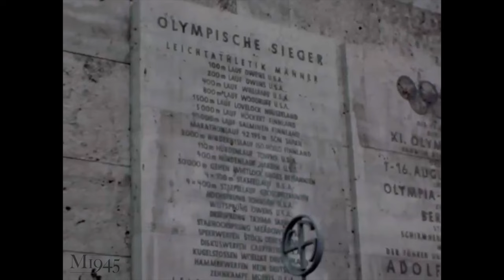1936 SUMMER OLYMPICS in Germany - private color footage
🔥PREVIEW ALL YOUTUBE VIDEOS
Episode 261

0:00 - COLOR: Olympics, Berlin city center, Summer 1936
2:08 - B&W: Kodak Film, Olympic Games in Beriin 1936
7:50 - COLOR & B&W: Kodachrome, Berlin and Munich 1945

The 1936 Summer Olympics (German: Olympische Sommerspiele 1936), officially the Games of the XI Olympiad (German: Spiele der XI. Olympiade) and officially branded as Berlin 1936, was an international multi-sport event held from 1 to 16 August 1936 in Berlin, Germany. Berlin won the bid to host the Games over Barcelona at the 29th IOC Session on 26 April 1931. The 1936 Games marked the second and most recent time the International Olympic Committee gathered to vote in a city that was bidding to host those Games. Later rule modifications forbade cities hosting the bid vote from being awarded the games.

To outdo the 1932 Los Angeles Games, Reichsführer Adolf Hitler had a new 100,000-seat track and field stadium built, as well as six gymnasiums and other smaller arenas. The Games were the first to be televised, with radio broadcasts reaching 41 countries. Filmmaker Leni Riefenstahl was commissioned by the German Olympic Committee to film the Games for $7 million. Her film, titled Olympia, pioneered many of the techniques now common in the filming of sports.

Hitler saw the 1936 Games as an opportunity to promote his government and ideals of racial supremacy and antisemitism, and the official Nazi Party paper, the Völkischer Beobachter, wrote in the strongest terms that Jews should not be allowed to participate in the Games. German Jewish athletes were barred or prevented from taking part in the Games by a variety of methods, although some female swimmers from the Jewish sports club Hakoah Vienna did participate. Jewish athletes from other countries were said to have been sidelined to avoid offending the Nazi regime. Lithuania was expelled from the Olympic Games due to Berlin's position regarding Lithuanian anti-Nazi policy, particularly because of the 1934–35 Trial of Neumann and Sass in Klaipėda.

Total ticket revenues were 7.5 million Reichsmark (equivalent to €17.4 million in 2021), for a profit of over one million R.M. The official budget did not include outlays by the city of Berlin (which issued an itemized report detailing its costs of 16.5 million R.M.) or the outlays of the German national government (which did not make its costs public, but is estimated to have spent US$30 million).

Jesse Owens of the United States won four gold medals in the sprint and long jump events, and became the most successful athlete to compete in Berlin, while Germany was the most successful country overall with 101 medals (38 of them gold); the United States placed a distant second with 57 medals.[9] These were the final Olympic Games under the presidency of Henri de Baillet-Latour. For the next 12 years, no Olympic Games were held due to the immense world disruption caused by the Second World War. The next Olympic Games were held in 1948 (the Winter Games in St. Moritz, Switzerland, and then the Summer Games in London, England).